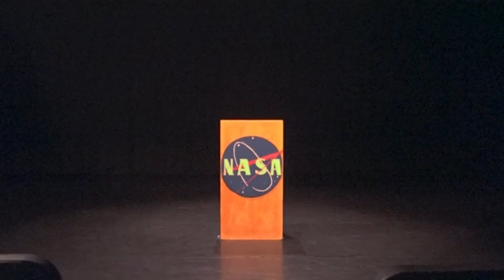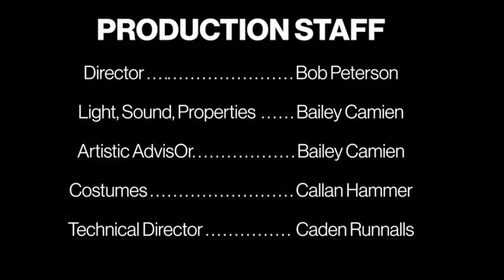Clippings from Astronaut by M. Kilburg Reedy Starring Chelsie Penner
Butler Theatre's production of 'Astronaut' by M. Kilburg Reedy, a one-woman show from April of 2023 starring Chelsie Penner. Chelsie was awarded the Best Actress award for this performance at the '22-'23 Butler Spelvin Awards, alongside Kelsi Harris.

Synopsis:  Astronaut is about a courageous female NASA pilot and space explorer who has admired and emulated male role models all her life. She has just returned to earth after leading the first NASA mission to colonize the moon and is appearing at a press conference. As she recounts the adventures and challenges of her mission, she comes to understand and treasure her femininity as well as the legacy she received from a female role model her mother.